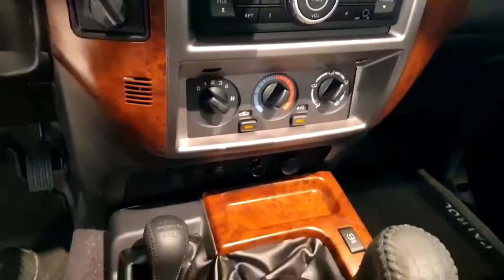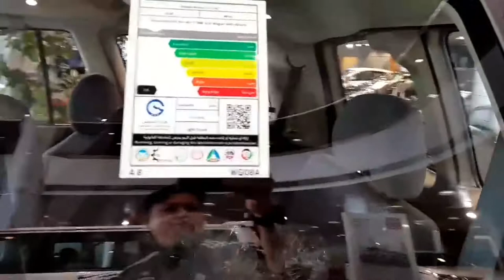NISSAN PATROL SAFARI 2020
This video was taken during our car hunting..😉